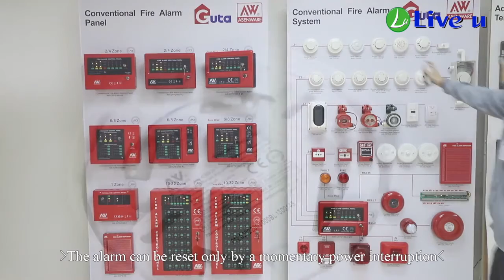Smoke Device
LPCB EN54 approve conventional smoke detector AW-CSD381
AW-CSD381 is conventional photo-electronic smoke detector uses a state of-the-art optical sensing chamber. This detector is designed to provide open area protection and to be used with most convention...